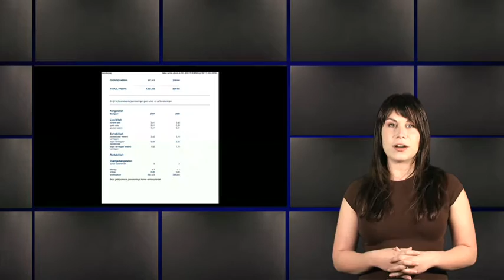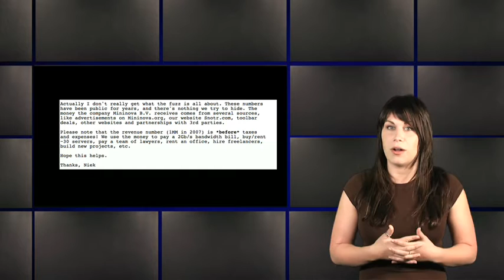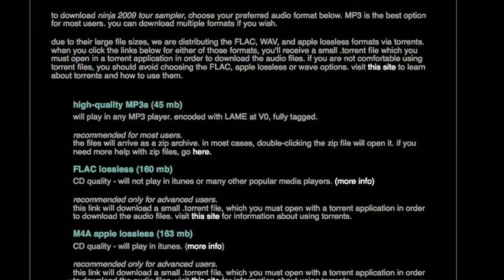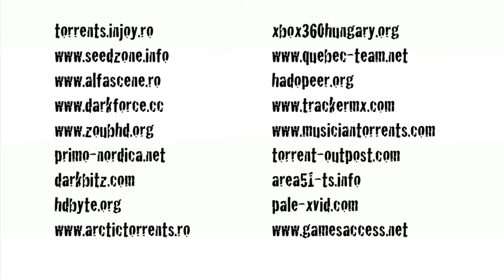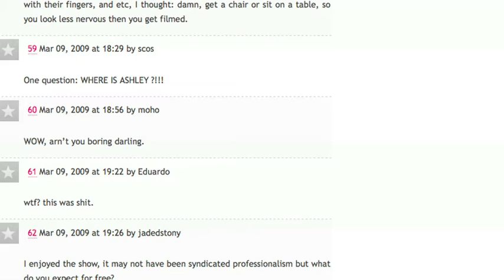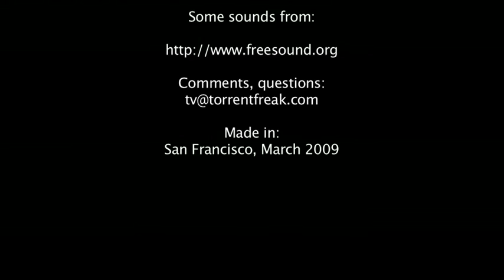TorrentFreak TV S01E07: aXXo Torrents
Another brand new episode of TorrentFreak TV. This week's episode covers Mininova's earnings, aXXo torrents, isoHunt's court case and a whole lot more.